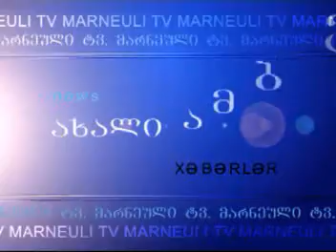MARNEULI TV SAINFORMACIO 09.05.2013